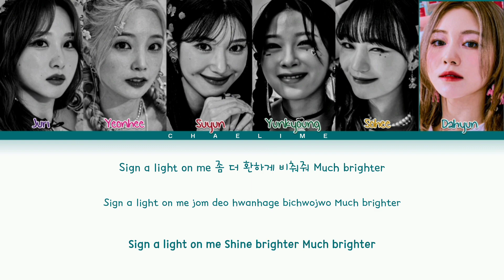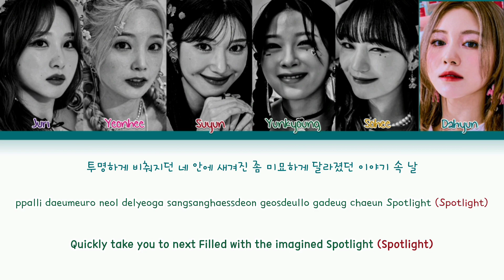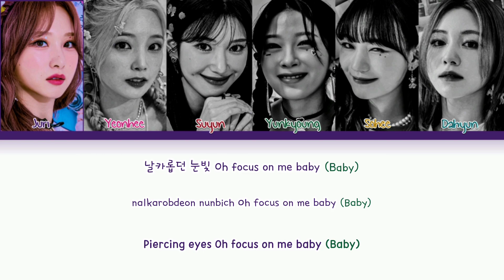Rocket Punch 'FLASH' Lyrics (로켓펀지 플래시 가사)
VIDEO CREATED BY: Chaelime채라임

Artist: Rocket Punch (로켓펀지)
Title Track♪: FLASH
Album: FLASH
Released Date: 22.08.29